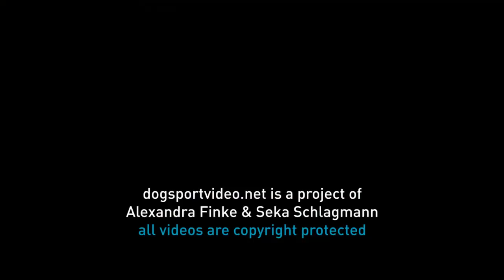Selection - Jennifer Nilsson + Seasymphony Hot Shot / Golden Retriever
FCI World Championship Obedience 2017 in Ostend - Belgium
Jennifer Nilsson + Seasymphony Hot Shot / Golden Retriever - Sweden
Saturday